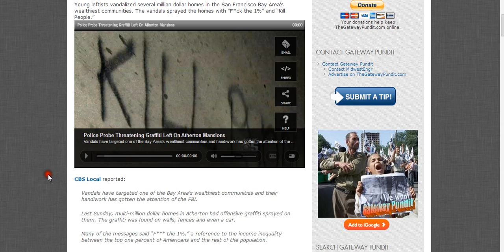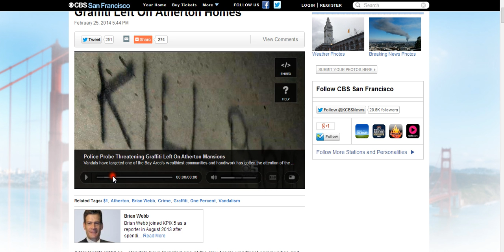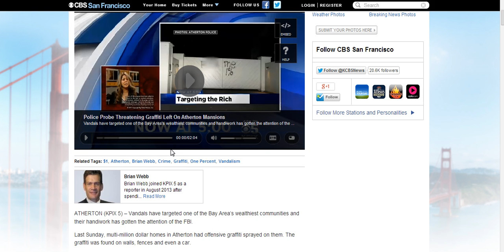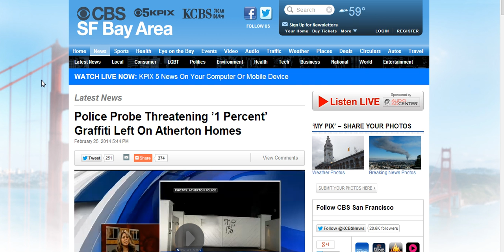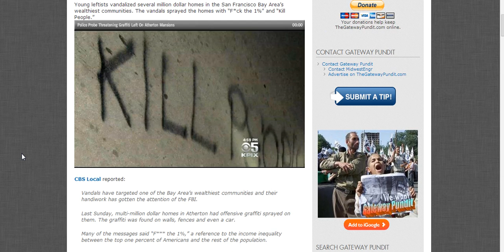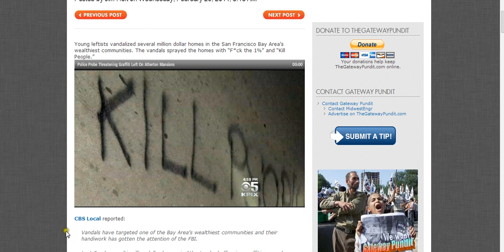OCCUPY THREATENS NWO 1%.FBI TO TRACK DOWN CRIMINALS.CRIME AGAINST RICH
VANDALISM,THREATS ON AMERICAS RICHEST 1% GETS TOP NEWS AND FBI TRACKERS TO FIND VANDALS.OCCUPY MEMBERS INSTANTLY BLAMED. ILLUMINATI POWER. CBS 1% THANKS ALL.GOD SPEED,GOOD LUCK.CHADDYDAD1